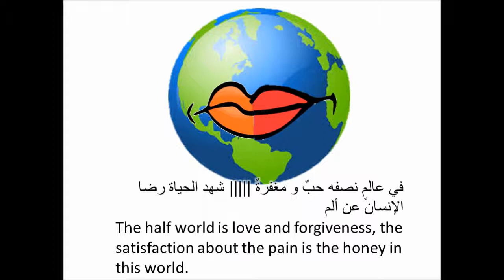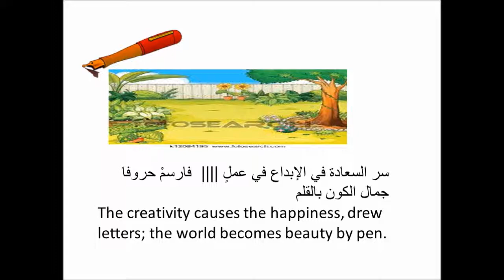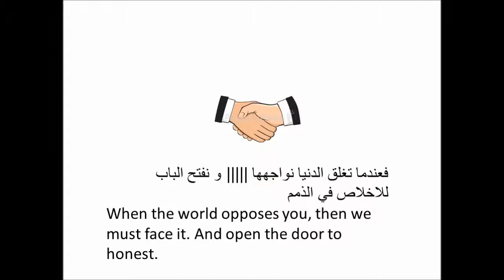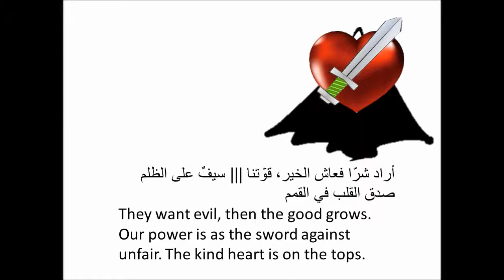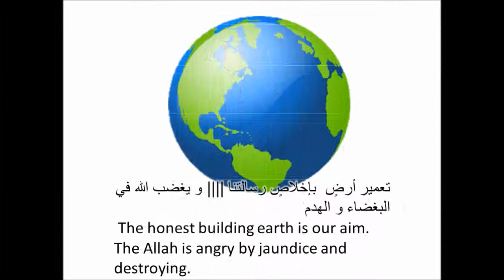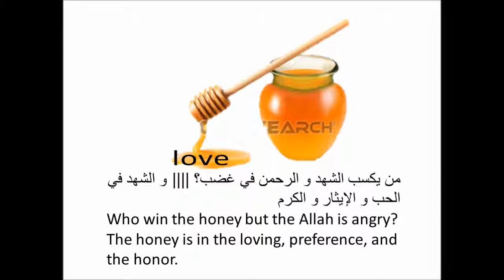half world نصف العالم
تأليف و إخراج الشاعرة ريهام عاطف